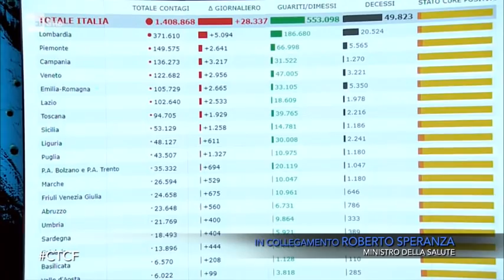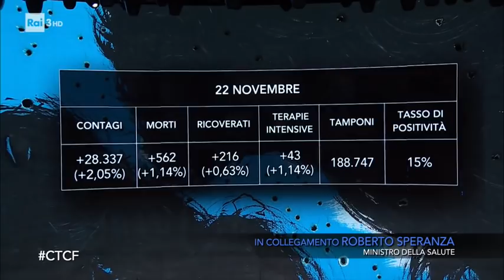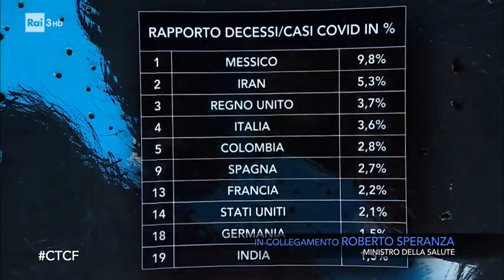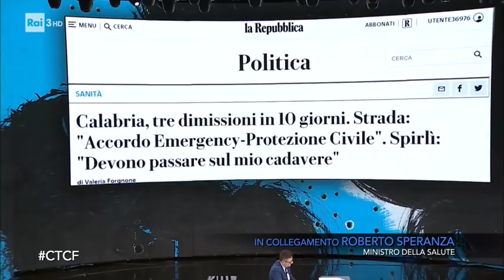Roberto Speranza: "Sarà un Natale diverso" - Che Tempo Che Fa 22/11/2020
- "La situazione è molto seria, non può essere sottovalutata. Da due settimane vediamo però degli elementi in controtendenza. L'rt nelle ultime due settimane è sceso da 1,7 a 1,18. Dobbiamo scendere sotto l'1 per uscire da questa situazione"... "Sarà un Natale naturalmente diverso, più sobrio. Dovremmo ridurre al minimo i contatti, le relazioni, con le altre persone. Evitare gli spostamenti che non sono essenziali.". In collegamento Il Ministro della Salute Roberto Speranza